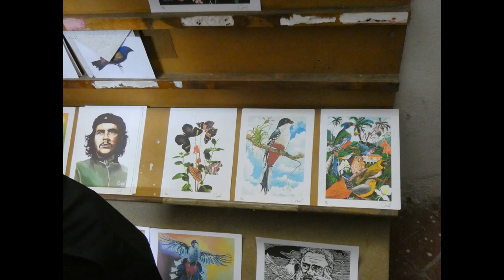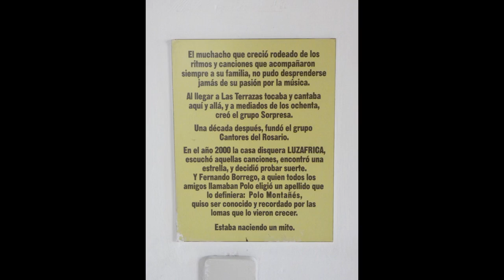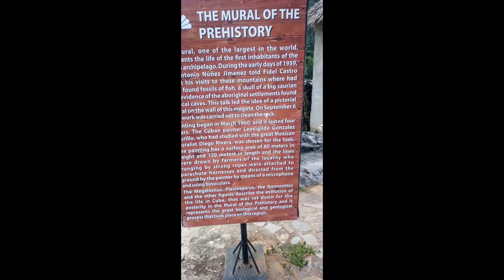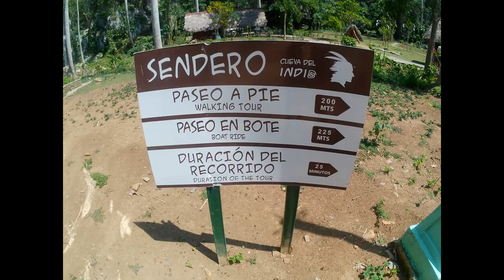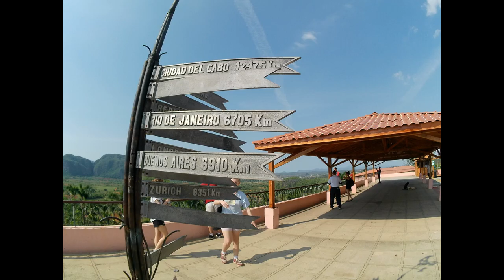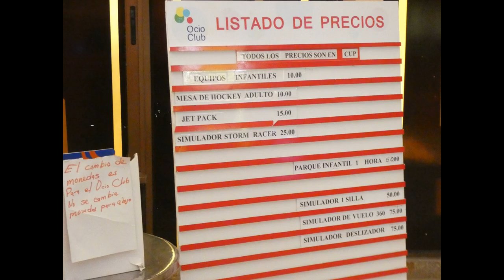Cubans enjoying outdoors, April/May 2023 and 2024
Enjoying Cuba's outdoors as witnessed by the Canadian Che Guevara volunteer work brigades, 2023 and 2024.
All the places shown in this video were visited on weekends at a time when no other visible foreigners happened to be around. Thus all other people in this video/slide show are Cubans enjoying their great outdoors.

The first place, the Las Terrazas complex in the Artemisa province (neighbouring Havana), is quite a unique place. It is a biosphere preserve with a lived-in community of about 1000 people who are mostly employed in caring about the preserve and its tourist facilities. Beside that some inhabitants are artists (we visited an artist studio producing postcards on recycled paper made directly on-site). There is "Casa Polo" - the house in which popular guitarist Polo Montañez used to live, now turned into his museum. Ruins of a large 19th century French-owned farm (built by French latifundists who fled from Haiti after her black slave revolution) are visible throughout the preserve.
Las Terrazas has been a major project started in 1974 with the help of Soviet bulldozers and other technical means from the then socialist Eastern Europe. It was on a scale that Cuba could not afford at this moment due to the lack of fuel and the US blockade. Las Terrazas project involved lots of earth moving to create large terraces and man-made lakes that maintain enough water to keep the small river with swimming holes flowing through the area supplied with enough water all year round. Those swimming holes are favourite summer destination of Havana inhabitants. It was also a major reforestation projects: planting those artificial terraces with new trees DOUBLED the total number of trees in all Cuba! Before Columbus arrived, all Cuba was covered with dense forests, and it was possible to walk the length of the Island without seeing the sun. After the colonization most of the original forests were cut down, at first mainly for ship building, later to make space for various plantations. Las Terrazas managed to recreate a small bit of the original forest beauty.

All the other places touched up here (except for Varadero) are in the picturesque western-most province of Piñar del Rio, which seems to be a great area for activities like hiking, cycling, cave exploration.

The El Mirador segment starts with the views along the bus drive from the hotel in the city of Piñar del Rio to the viewpoint.

Los Malagones is a memorial to the peasant militia of the early post-revolutionary period that will be the subject of another video. In the hills around it there is an cave system (note a door-fitted entrance to it on the slope in two of the slides) that can be explored with the help of guides/equipment available at the outskirts of the memorial.

Las Canas beach is near "Parque Nacional Cayos San Felipe" (among others, a site of important ecological projects Mi Costa and Tarea Vida; our visit to this Park will be presented in another video) in the "La Coloma" community, heavily affected by the October 2022 hurricane Ian. One can see seaside houses destroyed by Ian in this segment of the video.
We helped with beach clean-up, then enjoyed beach-combing/swimming in the sea alongside some local people. It is definitely not a sandy touristy beach. At the edge of that undeveloped beach-side parking area there was an interesting sight - it looked like a picnic/meetup of owners of small two-wheeled horse-driven carts that are often used in rural Cuba for personal transportation in their era of fuel scarcity. Many seem to enjoy that kind of low-ecological-footprint transportation.

In Varadero (Matanzas province) I stayed two more days after the rest of the group departed. In a large all-inclusive hotel complex catering mainly to the Canadian and Russian tourists. It was Sunday and Monday, apparently between major tour groups as the hotel was populated only by a few dozen Cuban tourists (and me) on those two days. Thus there were no other foreign tourists present at that late-night poolside show at the very end of this video. Also in that interestingly looking, mostly subterranean, Centro Comercial, over a kilometre away, there were overwhelmingly Cubans, as well as most people on the beach.

Time codes:

0:00 Las Terrazas
2:32 El Mirador viewpoint
3:31 Caves near Los Malagones
3:43 Mural of Prehistory
4:53 Indian Cave
5:43 Los Jazmines viewpoint
6:03 Hilltop farm and restaurant
6:18 Las Canas beach
7:04 Varadero